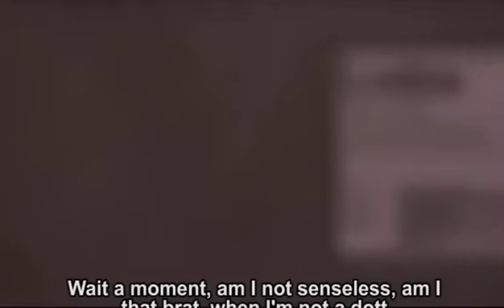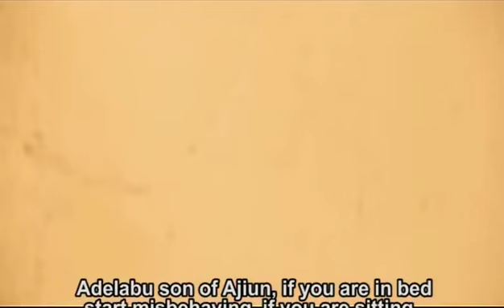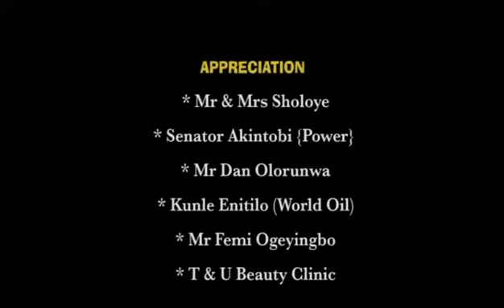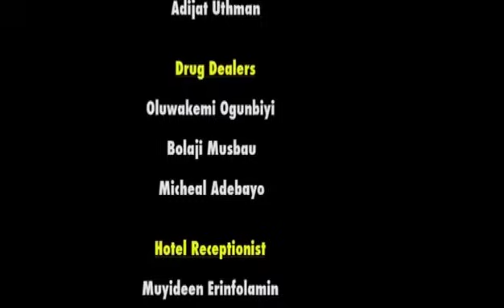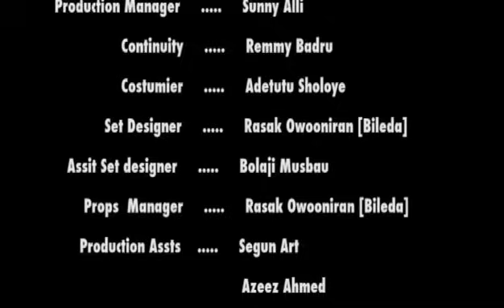Imule Iku - A Nigerian Yoruba Movie Starring Muyiwa Ademola | Ayo Adesanya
This is a 2023 well-scripted Yoruba Movie for your viewing pleasure with a lot to learn from. You can also check more Yoruba movies 2023 new release featuring your best and amazing Yoruba movies actors and actresses.  kindly support us with your likes, share, and comments on our movies and posts.